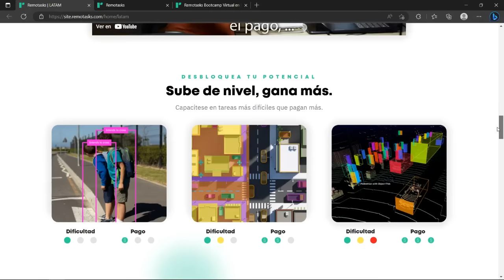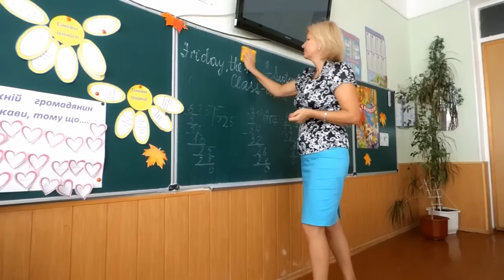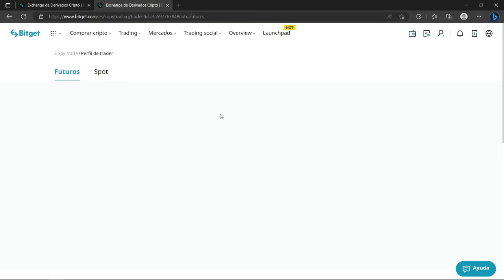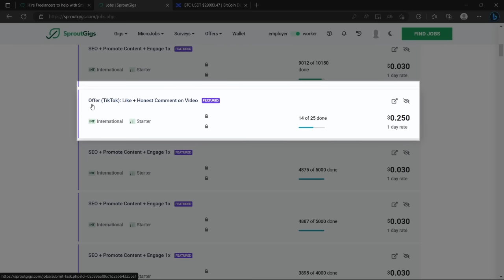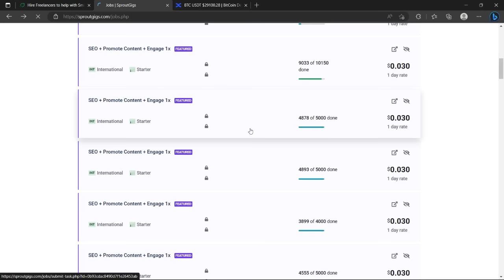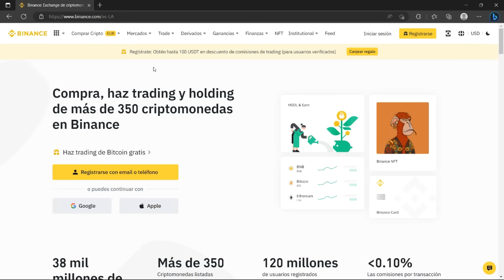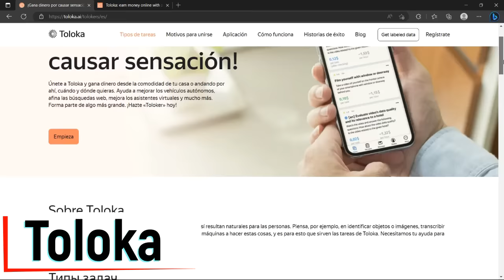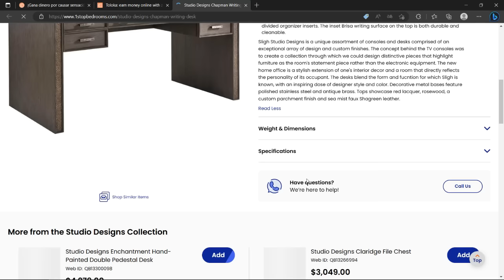💸 7 PAGINAS para GANAR DINERO en Venezuela 2023 🇻🇪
En este vídeo te muestro 7 plataformas o páginas para ganar dinero en Venezuela en este 2023. Te muestro cómo funcionan estas paginas y cómo ganar dinero en Venezuela trabajando con estas plataformas. Así que si estás buscando webs para trabajar y ganar dinero en Venezuela en 2023, este es tu vídeo. Espero les guste un montón.

Este vídeo ha quedado algo anticuado, por lo que he subido recientemente un nuevo vídeo sobre 6 formas reales de ganar dinero en Venezuela en 2024.

[Contenido del vídeo]:

00:00 Introducción.
00:47 Plataforma #7
01:45 Plataforma #6
02:55 Plataforma #5
04:05 Plataforma #4
05:30 Plataforma #3
07:00 Plataforma #2
08:23 Plataforma #1
10:00 Final del vídeo.